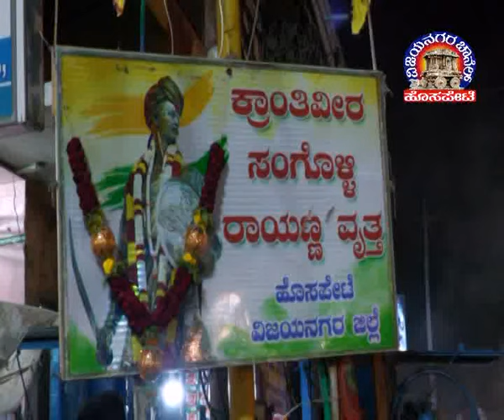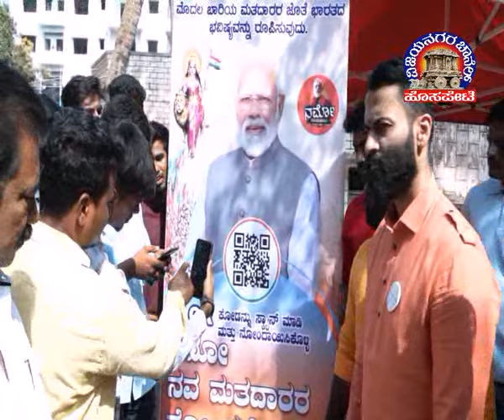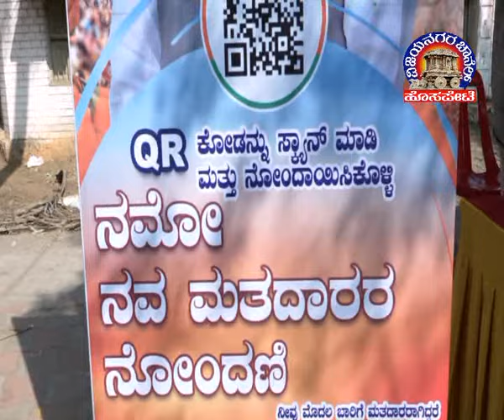Vijayanagara Channel Hosapete News 27.01.2024